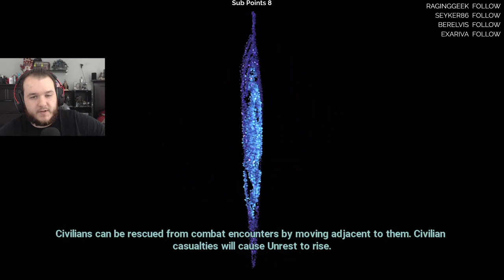XCOM: Chimera Squad - Let's Play - Part 5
XCOM: Chimera Squad Let’s Play by CasasClay.

XCOM: Chimera Squad is a turn-based tactical video game developed by Firaxis Games and published by 2K Games as part of the XCOM series. It is set as a sequel to XCOM 2: War of the Chosen, after a tenuous peace accord between warring human and alien forces has been achieved. The player controls a mixed squad of human and alien special forces soldiers that help maintain the fragile peace of City 31, an experimental city where humans and aliens are attempting cohabitation. While Chimera Squad follows similar tactical elements of the XCOM series, it introduces new gameplay concepts to accelerate the pace of gameplay.

The game was released on Microsoft Windows on April 24, 2020.